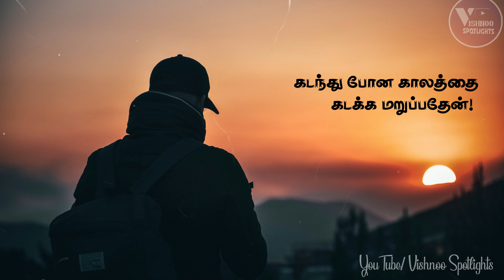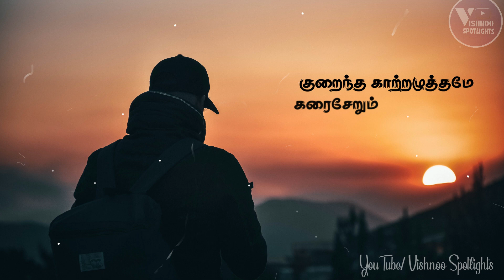மீண்டு வா | விதியென நினைத்து மதியை இழக்கலாமா? கவிதை Motivational Kavithai in Tamil | Kavithaigal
This video is a TamilKavithai which motivates you to recover from past and tells you to concentrate on your present..

VishnooSpotlights will grow bigger and together.